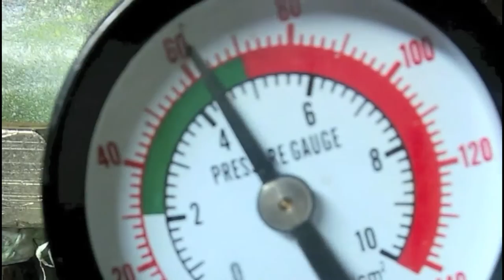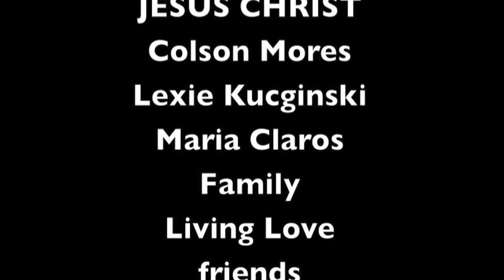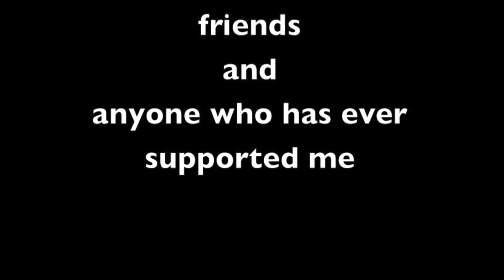Rogue Rising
This is Roy Johnson's artistically creative short film ROGUE RISING starring Roy Johnson and Lexie Kucginski. The film features Roy Johnson's breaking(breakdancing), art, and fashion. Enjoy!

Written,directed, and edited by Roy Johnson

Filmed by Colson Mores
Music by Ennio Morricone, Jacques Renault, Mighty Groove Makers and other artist that I don't know their names because I can't find the song name or artist...if you know please let me know thanks!